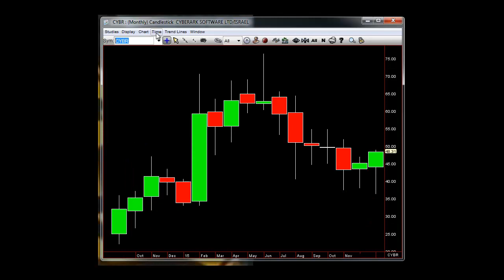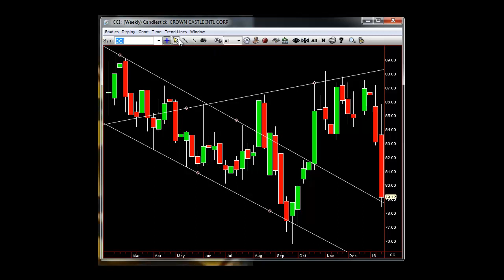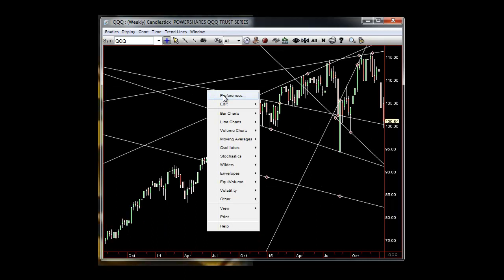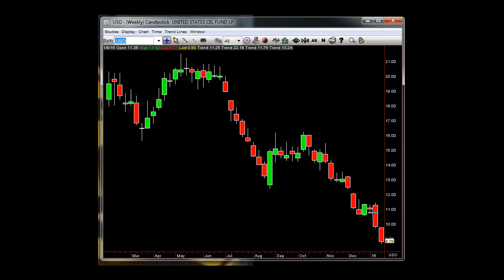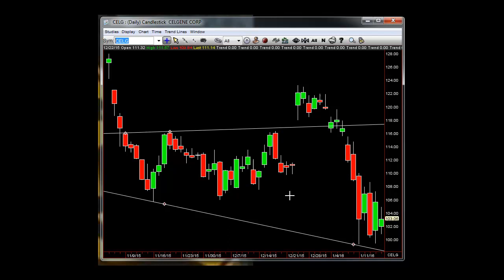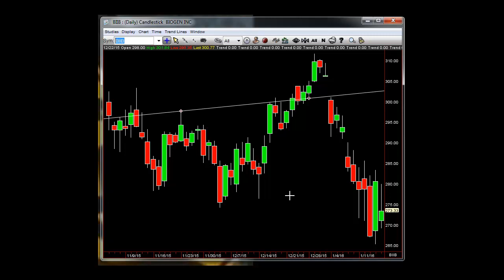Scott Redler - Daily Recap - Good Start To The Year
Rob Smith, Private Mentor at T3 Live hosts the Daily Recap for Friday, January 15, 2016, sharing trading ideas, his personal point of view about today's market activity as well as analyzing stock charts and indices he and traders from the T3 Live community are actively watching together with the help of the Virtual Trading Floor (VTF) throughout the trading day, to help you improve your stock market trading performance.

To learn more about the T3 Live's Virtual Trading Floor (VTF) go